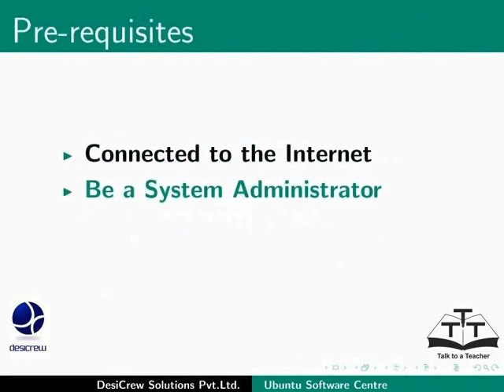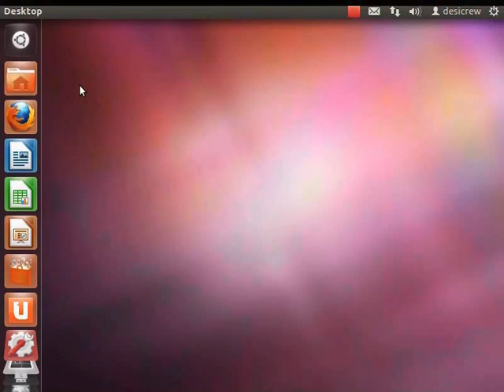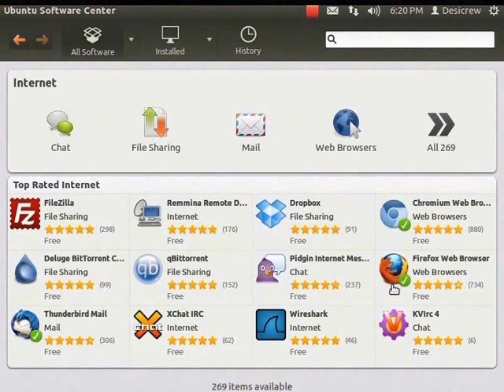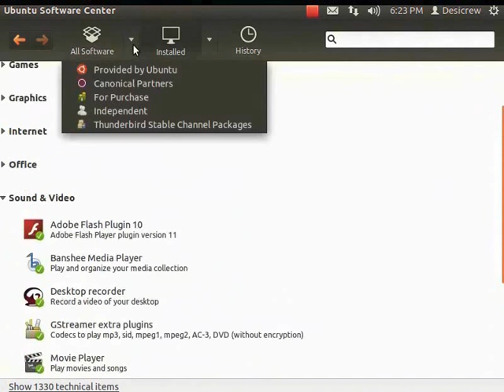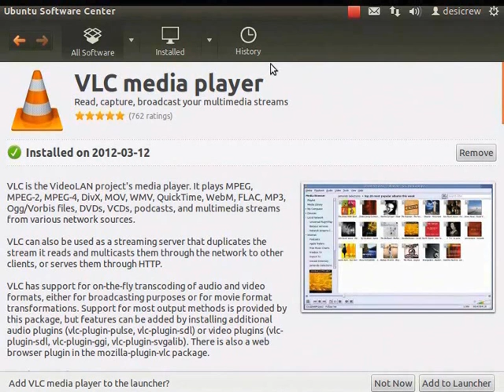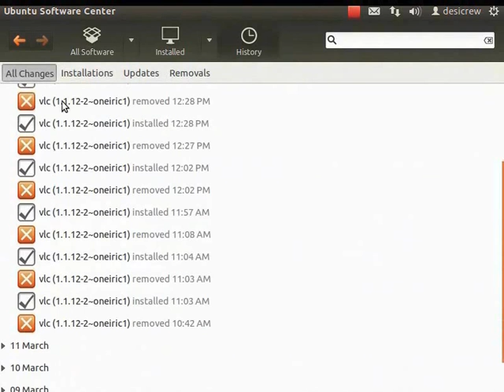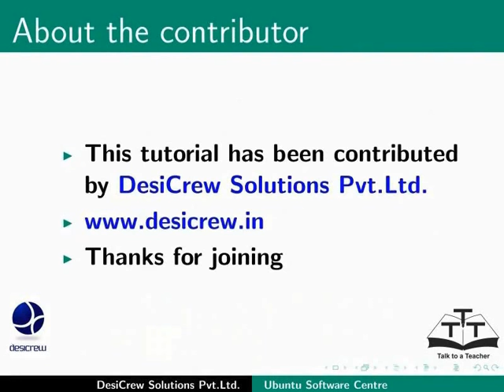Ubuntu Software Center - Assamese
উবুণ্টু চফট্‌ৱেৰ চেণ্টাৰ
 উবুণ্টু চফট্‌ৱেৰ চেণ্টাৰ দ্ৱাৰা  চফট্‌ৱেৰ ইনষ্টল কৰা